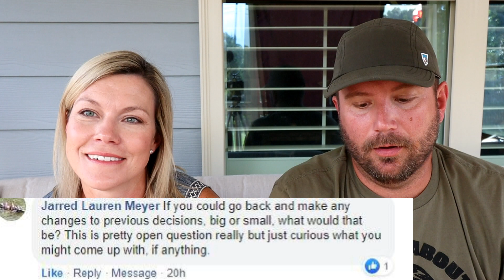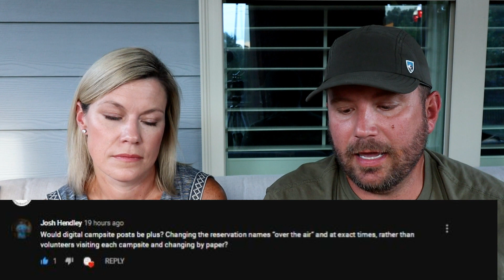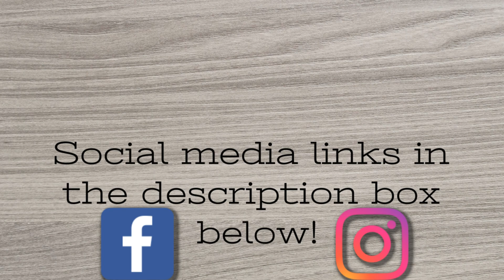RV Question and Answer August 2020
AMAZON STORE

CAMERA GEAR